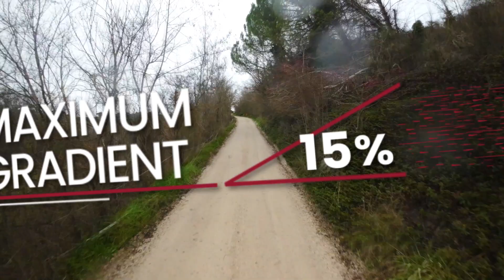Strade Bianche Crédit Agricole 2023 | Gravel Sectors | Colle Pinzuto